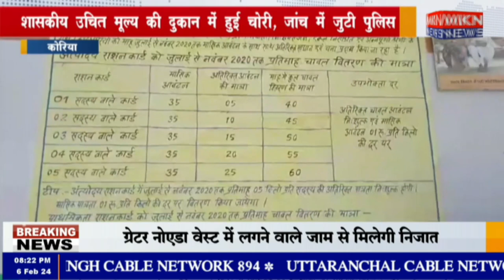कोरिया - शासकीय उचित मूल्य की दुकान में हुई चोरी, जांच में जुटी पुलिस